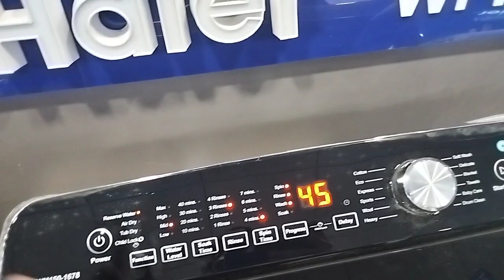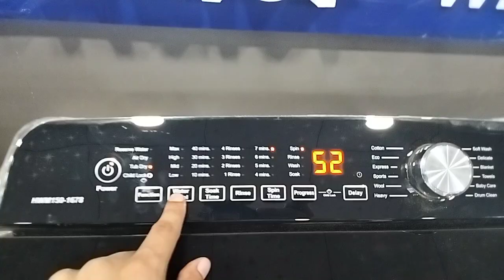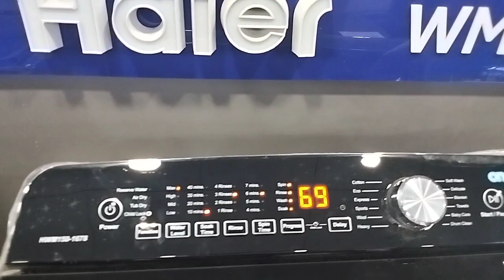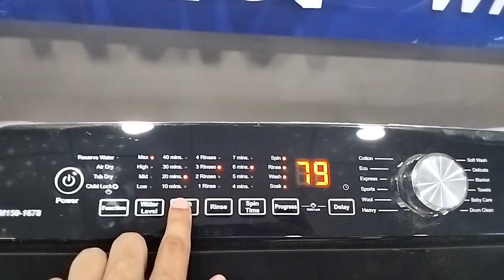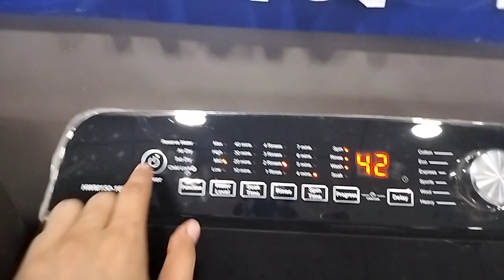Haier automatic washing machine HWM 150-1678 series operate Karne ka tarika (how to use Haier )2023